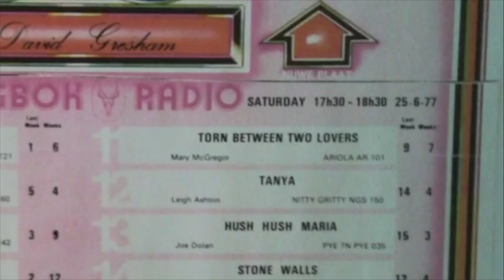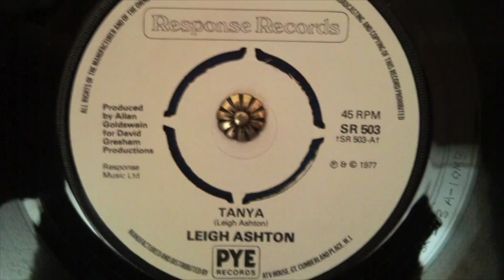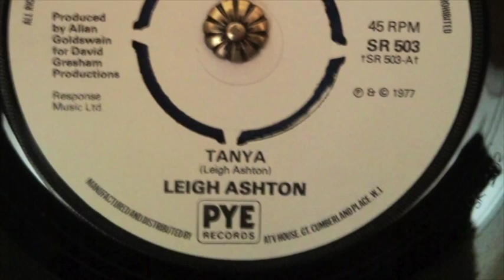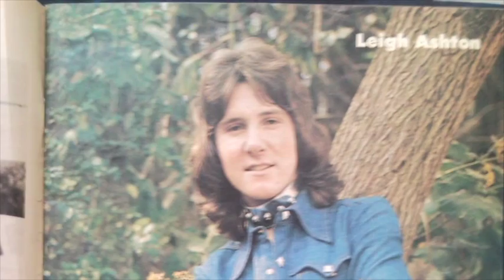Leigh Ashton - Tanya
Original recording on Leigh Ashton's single, Tanya. It peaked at number 12 on the South African charts in May 1977.